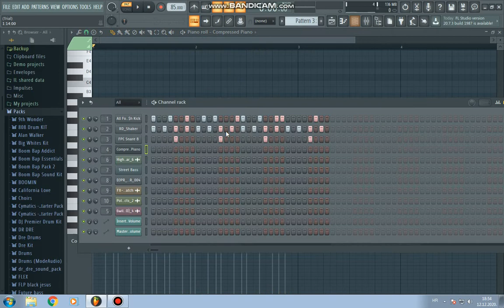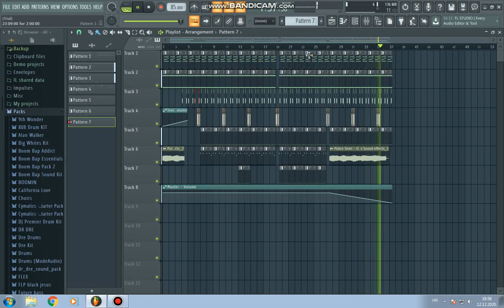6WILD - SINJ (FL Studio Remake)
Evo još jedna, nije gospa al je sinjska